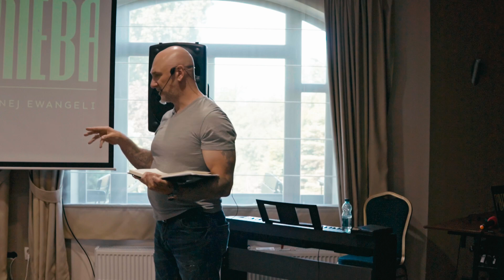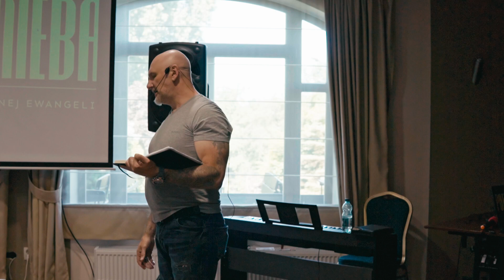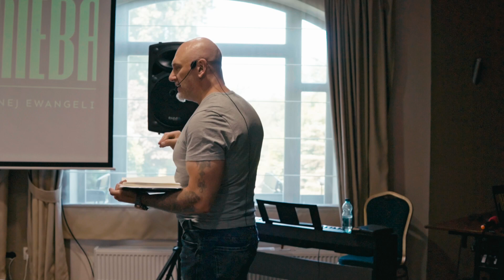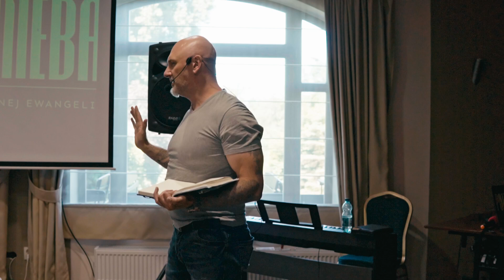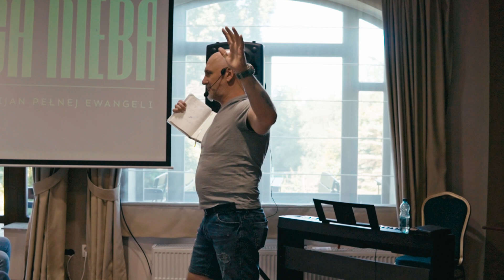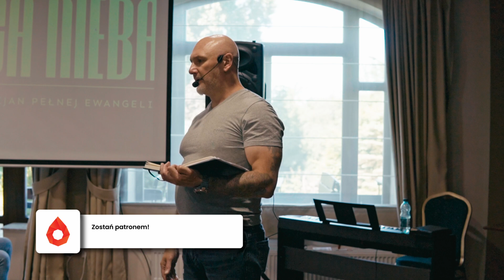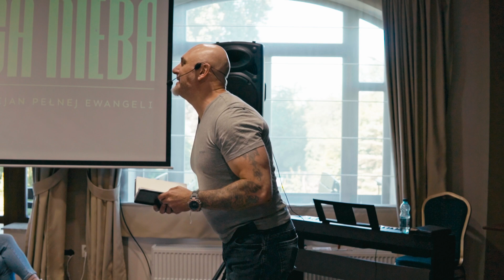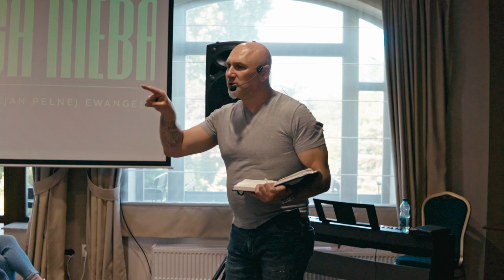Dom | Potęga Nieba Gdańsk | Artur Ceroński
*Chcesz doświadczyć Przebudzenia (cudów) u Ciebie? Skontaktuj się na jednym z FanPage

BUDUJESZ SIĘ TYM, CO DODAJEMY?
MOŻESZ WESPRZEĆ NAS FINANSOWO. NASZE USŁUGI SĄ DARMOWE.
DZIAŁALNOŚĆ POKRYWANA JEST W CAŁOŚCI Z WASZYCH DAROWIZN.

3) Przelew na konto

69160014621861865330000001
Służba Apostolska Ogień Przebudzenia

tytułem: darowizna na cele kultu religijnego lub inny
(wtedy można odliczyć w PIT-O)

Dla przelewów zagranicznych:
IBAN
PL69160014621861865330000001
SWIFT: PPABPLPKXXX

DZIĘKUJEMY, NIECH SIĘ POMNAŻA W IMIENIU JEZUSA. AMEN